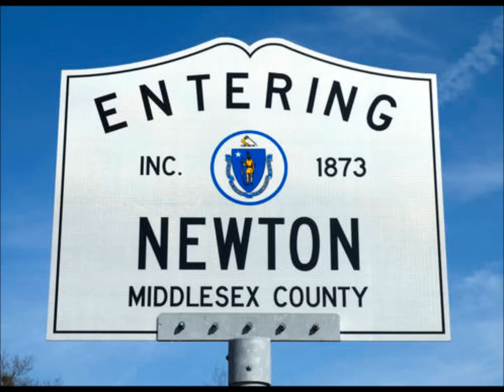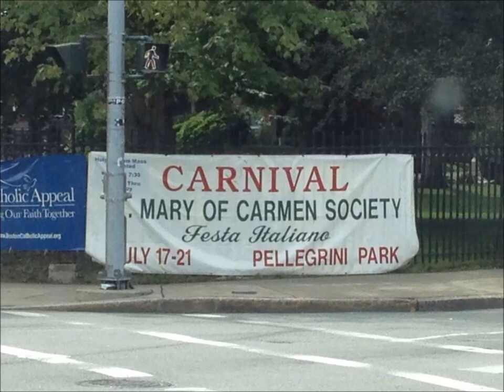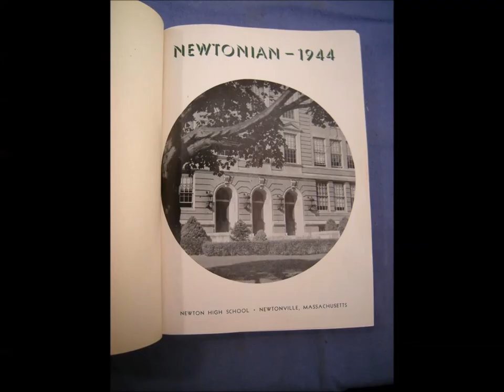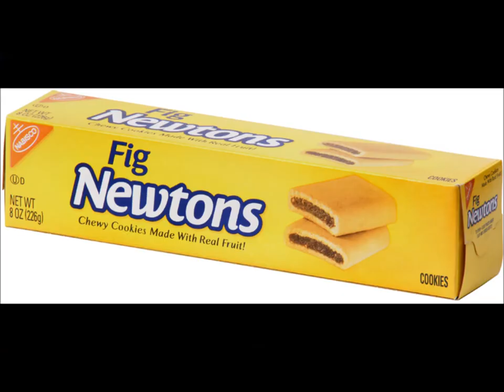Newton Movie Rev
Video about Newton MA